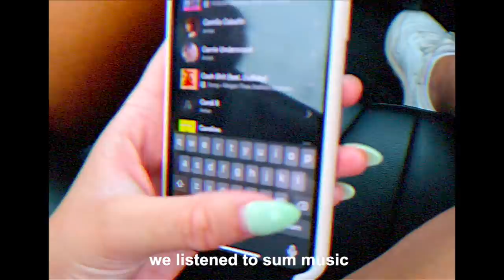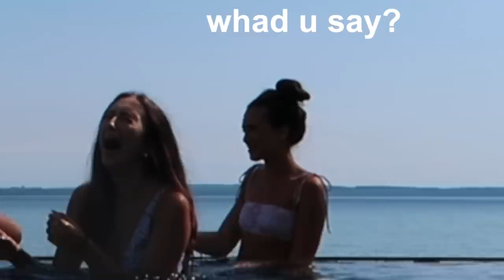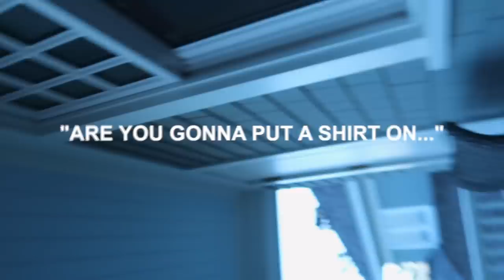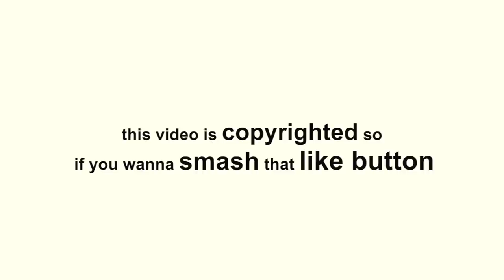GIRLS TRIP VLOG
GIRLS TRIP WITH MY BEST FRIENDS! we vlogged it all... from road tripping, singing, embarrassing ourselves, too many tiktoks, swimming, and just being overall super quirky and annoying! but at the same time we're happy and thriving!

p.s. michigans stay at home order ended a while ago and we were just up north with her family and us at the lake house!

just in case you want some more good vibes from all of us :)

fun stuff coming soon to starlite...

ma friends instas!

snap- hannah_meloche

i love you and appreciate you FOR TAKING THE TIME TO WATCH ME LIKE WOW WHAT DID I DO TO DESERVE YOU OKAY? I DON'T KNOW!

LOVE YOU KIDDO
KEEP SMILIN
-HAN